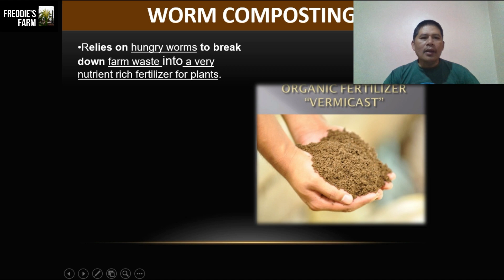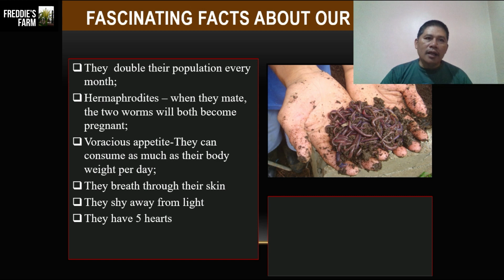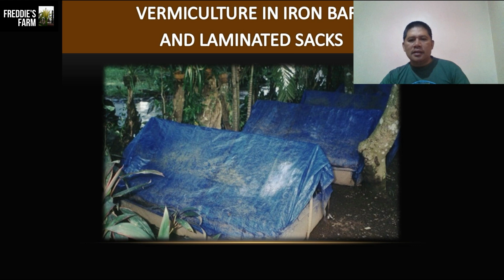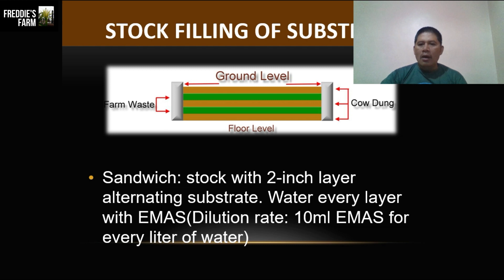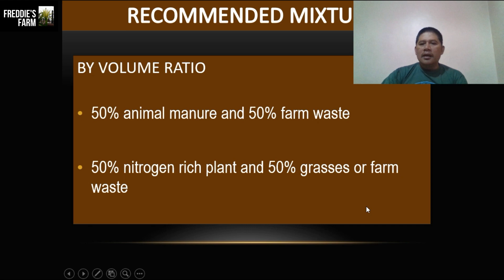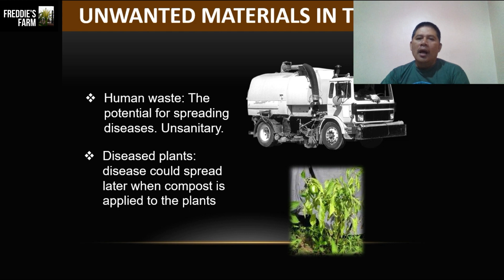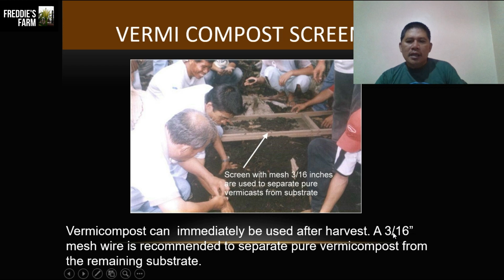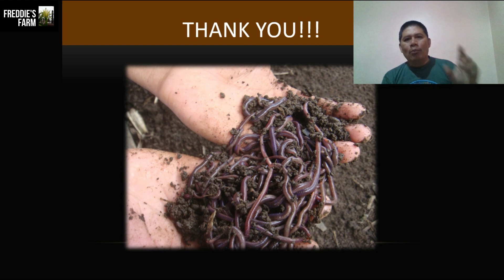EVERYTHING YOU NEED TO KNOW ABOUT WORMS AND VERMICULTURE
In this video, we talk about practical guide on how to raise worms inorder to produce organic fertilizer. Watch the whole video to learn more...